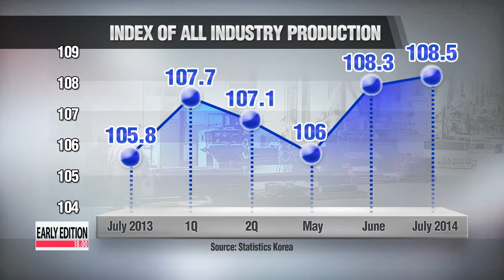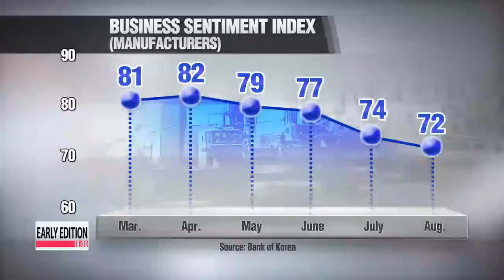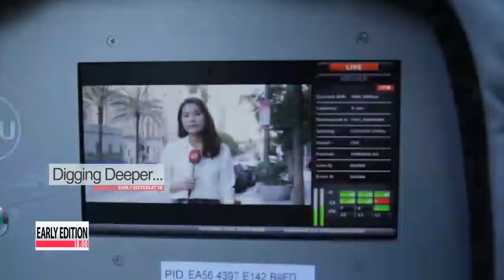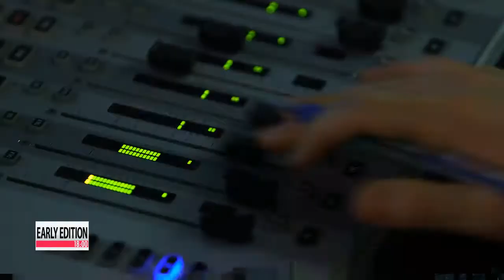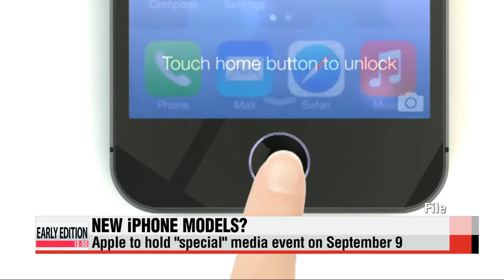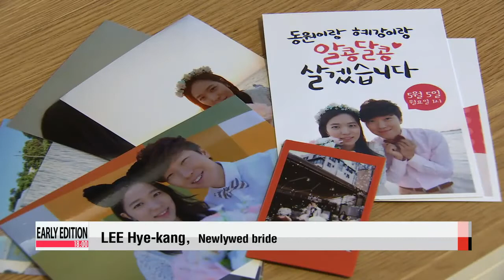EARLY EDITION 18:00 20140829 아리랑 뉴스 18:00 20140829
Early Edition 18:00

It′s 6 p.m. on Friday, August 29th here in Korea. Live from Seoul, I′m Laah Hyun-kyung.
And I′m Daniel Choy. Thanks for joining us.
Title: Prime minister calls on lawmakers to pass ferry bill, pending economic bills
Prime Minister Chung Hong-won took to the airwaves this morning to urge lawmakers to stop bickering and get going on passing a slew of pending bills.
Those bills include special legislation which would lay out the details of an investigation into April′s ferry sinking.
Ji Myung-kil has our top story.
Prime Minister Chung Hong-won says there′s no more time to waste... in passing long-pending legislation aimed at stimulating the economy.

"At least 30 economic stimulus-related bills are related to improving the livelihoods of the people. Job creation and the economic recovery are lagging. Now is the time to get them passed."
Chung′s remarks coincide with government efforts to reboot the economy.
In recent weeks, the finance ministry has introduced a set of stimulus measures along with proposals for tax code revisions, to induce money flows from businesses to households in the form of investment, salary hikes and dividend payouts.
The prime minister also urged lawmakers to pass the one piece of legislation that is keeping all the others held up,... the one that would set up a probe into April′s ferry tragedy.
The rival parties remain deadlocked over the special Sewol-ho ferry bill.
With the main opposition New Politics Alliance for Democracy taking to the streets in protest and boycotting all parliamentary proceedings,... the ruling Saenuri Party is digging in its heels and demanding that the opposition get back to work.
The months-long partisan divide has indefinitely postponed annual parliamentary audits and pushed thousands of other bills awaiting review into the shadows.
Title: Seoul′s housing market feeling the effects of government′s deregulatory measures
The housing market in Seoul is showing signs of picking up... after some government regulations were eased earlier this month.
Although it′s traditionally an off-month for home buying,...the Seoul Housing Information Plaza says... the number of housing transactions in the Korean capital is expected to surpass 6-thousand-200 in August,... which would be the highest total... since 2009.
This comes after the government′s new economic team led by Finance Minister Choi Kyung-hwan rolled out expansionary policies,... chief among them being eased limits on the amount of money people can borrow from banks when purchasing a home.
Title: Industry output edges up for July, business sentiment continues to drop
So there are positive signs from the real estate market, but other sectors might not be doing as well.
Industry output for July barely rose at all... while business sentiment among manufacturers dropped for the fourth consecutive month.
Song Ji-sun reports.
The country′s industrial output kept expa